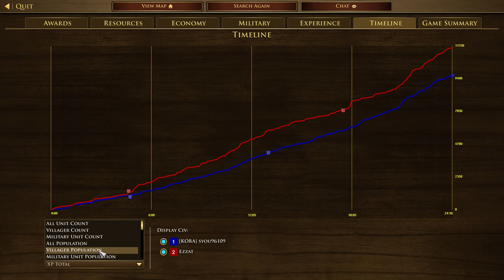One of the good strategies of the Americans against European civilizations